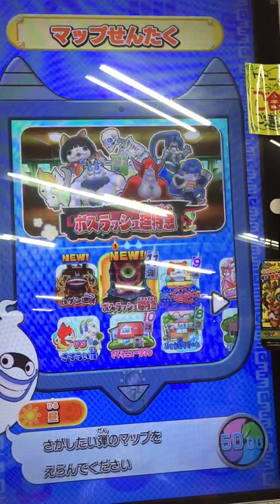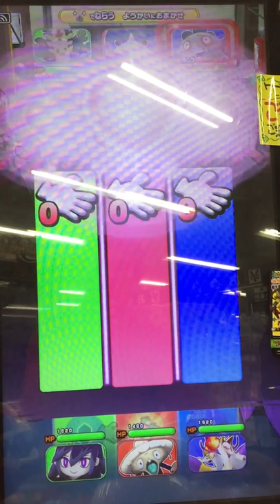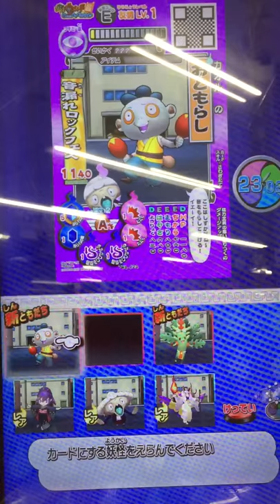妖怪ウォッチともだちウキウキペディア 10弾 映画エリア フユニャン おともらし ワカメ☆スター さくらニュータウン 昼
フユニャン入手方法
ダークニャン入手方法
ブチニャン入手方法

6弾けまもと村でバッカデカ妖怪不祥事案件クリア
デカニャンを倒す
6弾むかしのけまもと村で『フユニャンとケイゾウからのお願い』をクリア
フユニャンを倒す
フユニャンLV15を連れてむかしのけまもと村へ行くとダークニャンかブチニヤンエリアが現れます

Yo-Kai Watch
妖怪手錶
요괴 워치